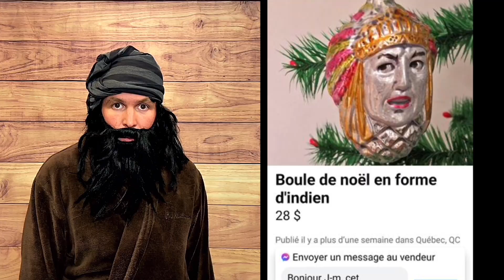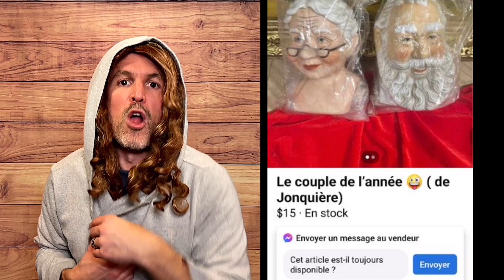Elles p'tites trouvailles de PLP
Épisode 115: Spécial Noël